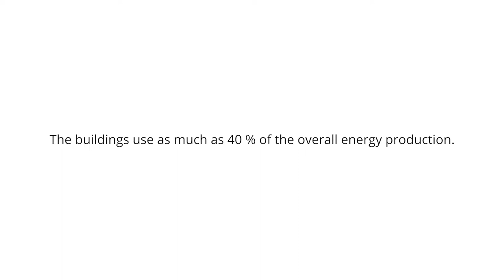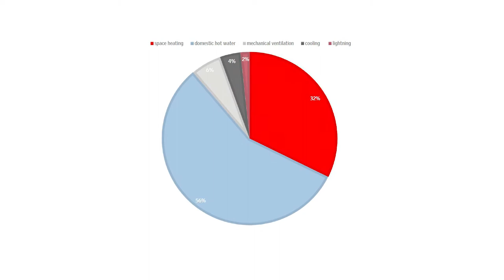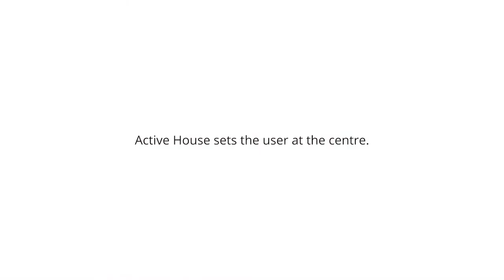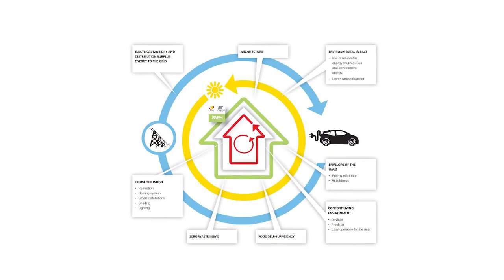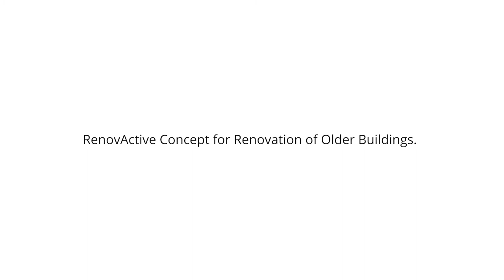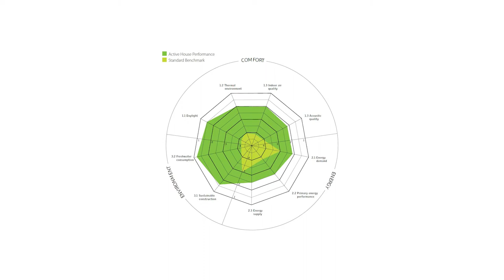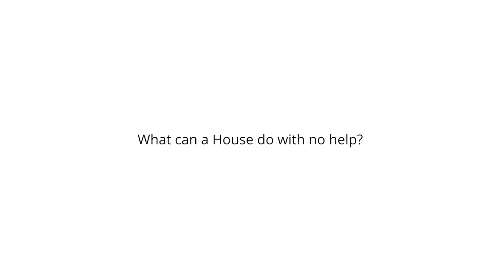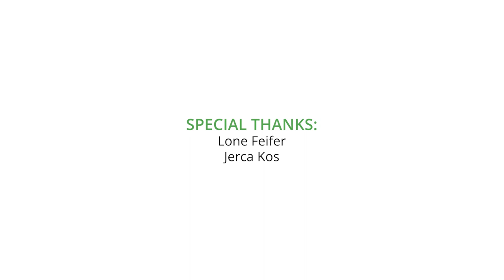OHWW Festival I Slovenia Sustainability I Active House principles with Lone Feifer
The built environment plays an important role in Climate Crisis, as buildings use as much as 40% of the total energy produced for their operation. In conversation with Lone Feifer, Secretary General of the Active House Alliance, we will present Active House principles, which focus mainly on three basic foundations for sustainable construction: living comfort, energy efficiency and environmental protection.

Open House Slovenia in 2019 organized a premiere tour for general public of Active House in Dragomelj by Lumar Slovenija.
Conversation with Lone Feifer is part of Open House Slovenia' s podcast ODPRTO, which you can listen to on various applications and OHS website.